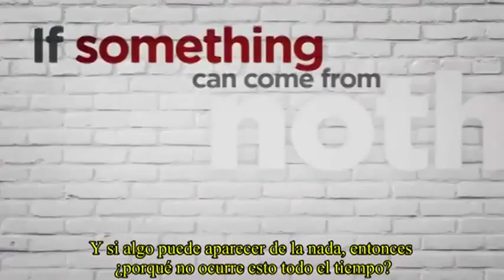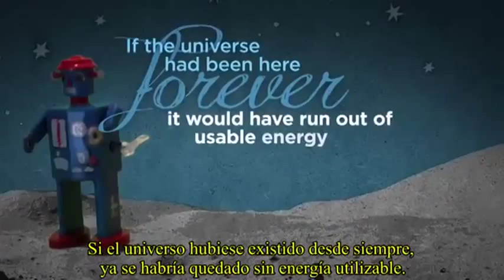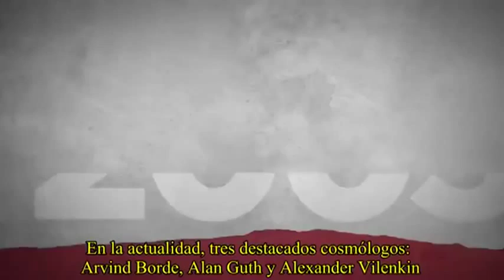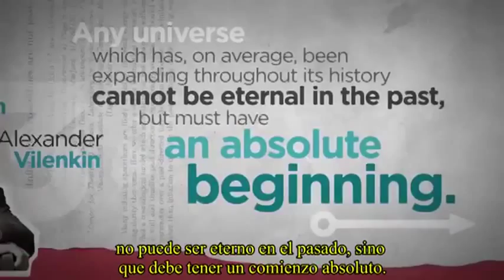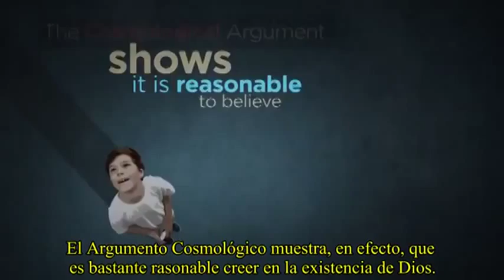ARGUMENTO COSMOLOGICO DE LA EXISTENCIA DE DIOS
Es uno de los clásicos silogismos que demuestran la existencia de Dios, explicado en este caso tanto con nociones filosóficas como científicas, y al alcance de todos en habla española gracias a los amigos de Catholic Link.
Teorema de Godel
Científicos prueban informáticamente que existe Dios
MADRID, 28 Oct. 13 / 03:16 pm (ACI/Europa Press).- Los científicos Christoph Benzmüller, de la Universidad Libre de Berlín, y Bruno Woltzenlogel, de la Universidad Técnica de Viena, han probado informáticamente el teorema de Gödel, desarrollado a finales del siglo pasado por el matemático austríaco Kurt Gödel y que concluye que en base a los principios de la lógica debe existir Dios.

A finales de los años 70 Gödel argumentó que, por definición, "no puede existir nada más grande de un ser supremo", y propuso mediante argumentaciones lógico-matemático la existencia de Dios. Su intención era demostrar que el llamado 'argumento ontológico' --de un modo puramente lógico-- de la existencia de Dios es válido.

Ahora, los científicos han demostrado, con un MacBook ordinario, que su argumentación era matemáticamente correcta. En este sentido, los investigadores han subrayado que este trabajo, publicado en 'Arxiv.org', "tiene más que ver con la demostración de que una tecnología superior puede ayudar a la ciencia, que con la teoría de que Dios exista o no".

Así, han apuntado que lo importante es que "lo que han logrado a través de los ordenadores supone un éxito del genial razonamiento" de Gödel. Benzmüller ha señalado que la prueba ontológica era, más que cualquier otra cosa, un buen ejemplo de algo inaccesible en las matemáticas o de la inteligencia artificial, que se ha resuelto con la tecnología actual.

En su opinión, el hecho de que la formalización de estos teoremas complicados se puedan realizar con ordenadores no profesionales abre todo tipo de posibilidades. El científico ha señalado que "es totalmente increíble que el Teorema de Gödel se pueda probar de forma automática en pocos segundos o incluso menos en un portátil estándar".